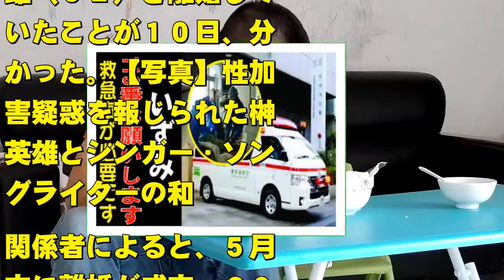いずみの現在！今現在の様子がヤバすぎる・・・